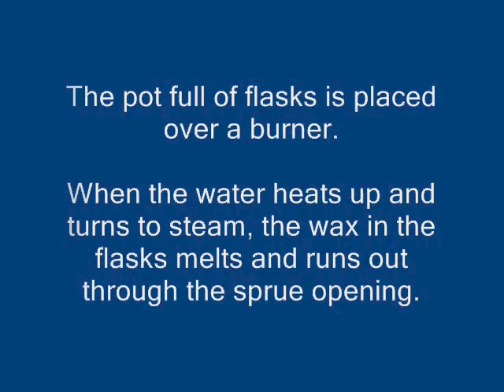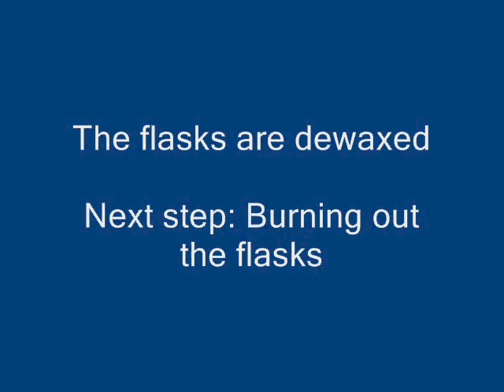Lost Wax Casting Step 3 of 9 Dewaxing the flasks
Preparing for lost wax casting, step 3: steaming out the wax from inside the hardened plaster investment.

Feathered Gems Jewelry has documented the entire process of casting Braille charms for Seedlings Braille Books for Children.